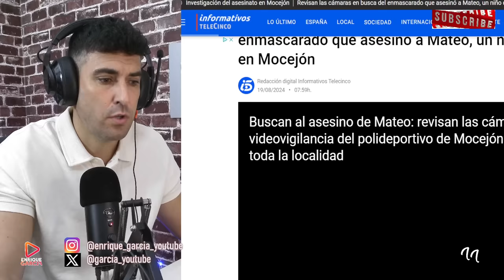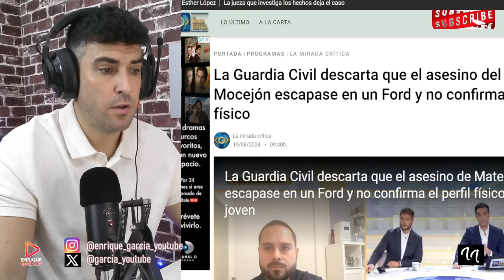ÚLTIMA HORA EN LA INVESTIGACIÓN DEL ASESINATO EN MOCEJÓN DEL NIÑO DE 11 AÑOS,NO HAY MÓVIL DEL CRlMEN